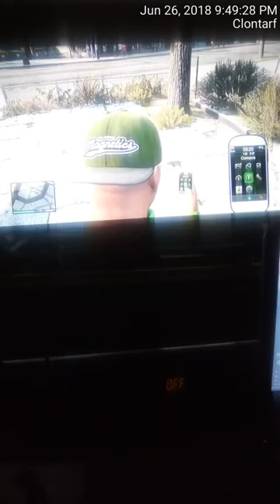GTA 5 Thug Life season 1 episode 2